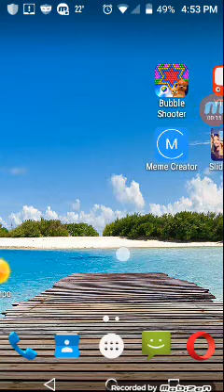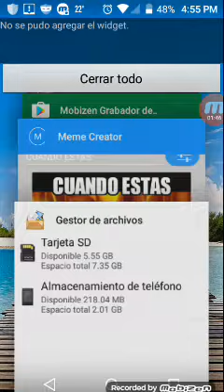Como crear memes para YouTube.